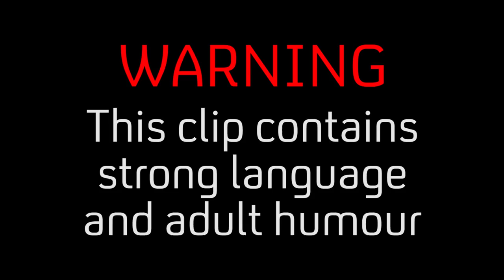Sam Thompson Takes 85% Responsibility For Break Up With Tiff | Made in Chelsea's Christmas Ding Dong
Sam and Tiff talk to Rick Edwards about their break up.